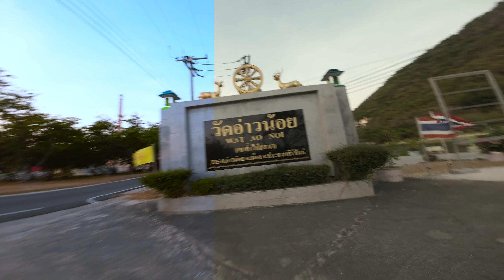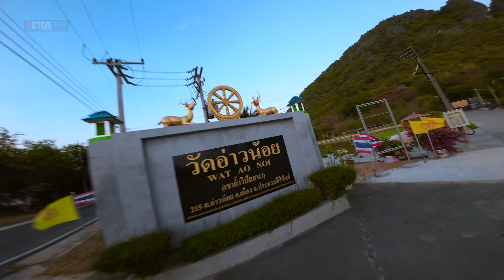DJI AVATA - FREE DOWNLOAD DRONE SHOT [TEMPLE] DJI ACTION2 [2.7K] วัดอ่าวน้อย, Prachuap Khiri Khan